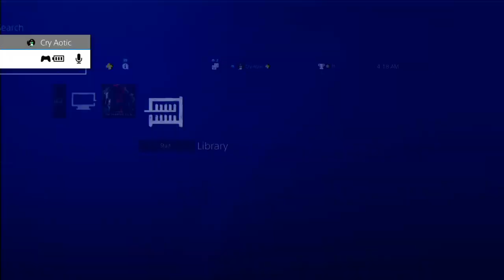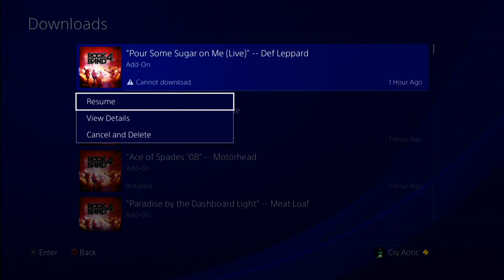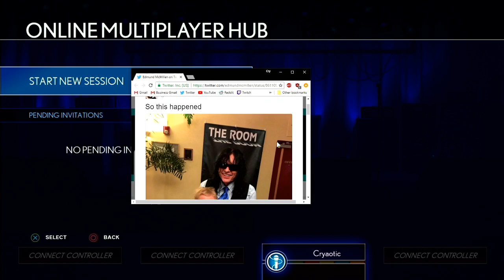Late Night with Cry and Russ [05/06/17] [P11]